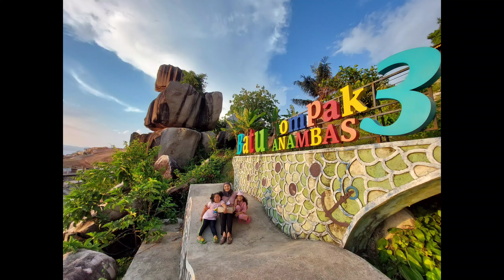BATU TOMPAK 3 ada biawak??? II DUOKEY FAMILY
Batu tompak 3
adalah batu raksasa yang bersusun tiga yamg menjulang ke atas. Karena bentuk yang khas, batu ini menjadi ikon wisata di Tarempa Kabupaten Kepulauan Riau

terimakasih susah menonon🙏